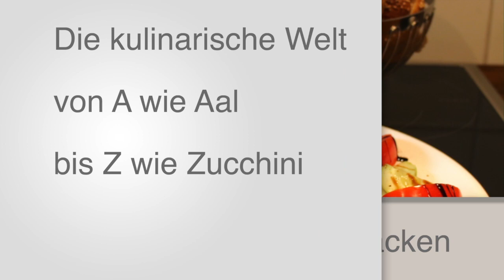Nuss-Zopf selber backen / fluffig / saftig / aromatisch !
Einen guten Nuss-Zopf selber backen ist nicht so schwer. Man braucht nur die richtigen Zutaten und etwas Zeit. Dann wird er fluffig, saftig, aromatisch, einfach LECKER. Eine Zierde für jede Kaffeetafel.

Mein Rezept :

600 g Weizenmehl, Type 405
100 g Rohrzucker
30 g frische Hefe
200 ml lauwarme Milch
10 g Vanille-Zucker
2 Eier
100 g warme Butter
5 g Salz

200 g gehobelte Mandeln
150 g geriebene Haselnüsse
60 g Semmelbrösel
200 g Rohrzucker
2 EL Honig
2 TL Zimt
1 Ei
Ca. 200 ml Milch

Zum Bestreichen
100 g Aprikosenmarmelade
3 EL Wasser
150 g Fondant-Glasur

So habe ich es gemacht .

Die Mandeln und Nüsse jeweils auf einem Backblech bei Ober-Unterhitze und 200 Grad für 2 -3 Minuten rösten.

In die warme Milch 2 TL Zucker und die Hefe geben. Dann gut vermischen und für 10 -12 Minuten stehen lassen. Das Mehl sieben und mit den anderen Teig-Zutaten für 10 Minuten zu einem geschmeidigen Teig kneten lassen. Auf einer bemehlte Arbeitsfläche rund wirken und für 30 Minuten abgedeckt ruhen lassen.

Die Mandelblätter mit der Hand gut zerdrücken und mit den restlichen Zutaten zu einer glatten Nuss-Masse vermischen.
Den Hefeteig auf 30 x 50 cm ausrollen und die Nuss-Masse gleichmäßig darauf verteilen. Von der langen Seite her aufrollen und in 2 gleich lange Stücke teilen. Diese der Länge nach in der Mitte durchschneiden und auf Backpapier umeinander wickeln. Für 30 Minuten abgedeckt bei 25 Grad gehen lassen. Dann mit Milch bestreichen. Die Nuss-Zöpfe für 40 Minuten mit Ober-Unterhitze bei 175 Grad backen. Die Marmelade mit dem Wasser vermischen und kräftig aufkochen lassen. Damit den noch heißen Nuss-Zopf großzügig bestreichen. Später noch mit dem Fondant glasieren.

Fertig, ich wünsche guten Appetit !

Mein Name ist Mike und meine erlernten Berufe sind Koch, Bäcker und Fleischer. Ich liebe es zu kochen, zu backen und Wurst und Schinken zu machen. In meinen Videos zeige ich genau wie es geht. Die vielen Anleitungen, Tipps und Tricks dich ich gebe sollen dir das Nachmachen erleichtern.

Ihr könnt eure Rezepte, Fotos und Videos auf meiner Facebook-Seite "Kochen mit Mike" einstellen. Ich würde mich sehr freuen und kann bestimmt auch noch einiges von euch lernen.

Hier noch der Link zu meiner anderen

Über ein ein Abo, ein Like und einen netten Kommentar
Vielen Dank fürs Zuschauen und Tschüss bis zum nächsten Video...